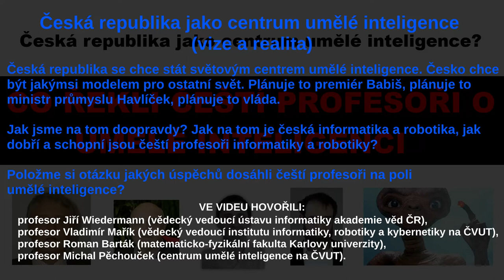Co řekli čeští profesoři o umělé inteligenci? (úroveň české vědy) | umělá inteligence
Česká republika jako centrum umělé inteligence - vize a realita.

Česká republika se chce stát světovým centrem umělé inteligence - Česko chce být jakýmsi modelem pro ostatní svět.
Plánuje to premiér Babiš, plánuje to ministr průmyslu Havlíček, plánuje to vláda.

Jak jsme na tom doopravdy? Jak na tom je česká informatika a robotika, jak dobří a schopní jsou čeští profesoři informatiky a robotiky?

"Obecná umělá inteligence, všeobecná umělá inteligence, silná umělá inteligence, slabá umělá inteligence a vlastně ani nevíme, co to vůbec jako inteligence je..."

Jakých úspěchů dosáhli čeští profesoři na poli umělé inteligence?

Hovoří:
profesor Jiří Wiedermann - vědecký vedoucí ústavu informatiky akademie věd ČR
profesor Vladimír Mařík - vědecký vedoucí institutu informatiky, robotiky a kybernetiky na ČVUT
profesor Roman Barták - matematicko-fyzikální fakulta Karlovy univerzity
profesor Michal Pěchouček - centrum umělé inteligence na ČVUT